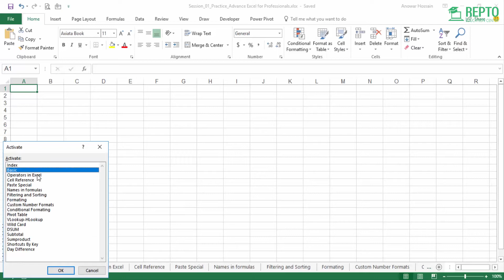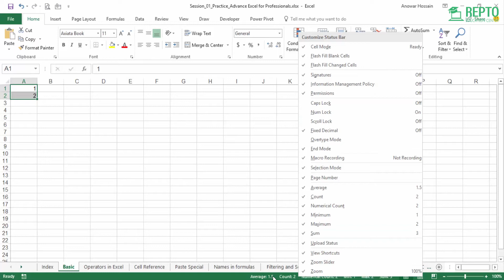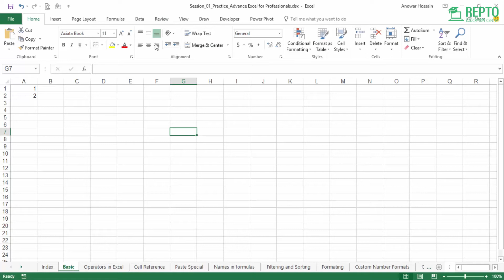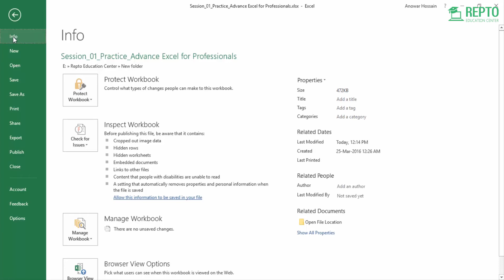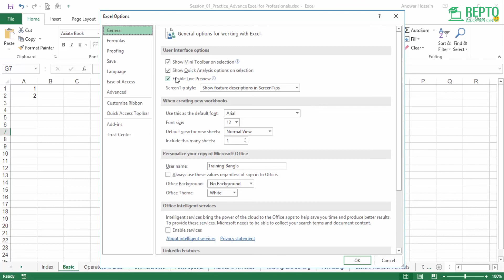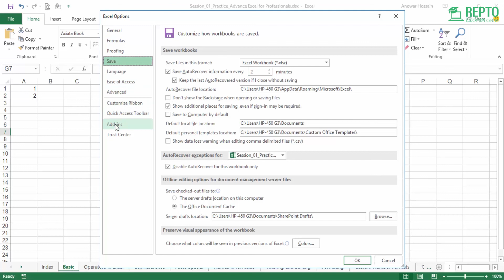Microsoft Excel for Professionals | Advanced Formulas|REPTO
Microsoft Advanced Excel Course
আমরা যারা প্রফেশনালি জব করছি অথবা বিশ্ববিদ্যালয়ে পড়াশোনা শেষ করে কর্পোরেটে যাবো ভাবছি তাদের জন্য মাইক্রোসফট এক্সেল সম্পর্কে জানাটা খুবই জরুরি। রেপটোর এই পরিপূর্ণ কোর্সটির মাধ্যমে নিজেকে এক্সেলে দক্ষ হিসেবে গড়ে তুলতে পারবেন।

এই কোর্সে  আপনি  যা যা শিখতে পারবেন-

Section-01
Lecture-01:Basic of Excel
Lecture-02:Cell to Cell Relate
Lecture-03:Cell to Cell Reference
Lecture-04:Excel command
Lecture-05:Names in Formula

Section-02
Lecture-06:Filtering and Sorting
Lecture-07:Formating
Lecture-08:Prevote Table
Lecture-09:V Lookup
Lecture-10:Find in Advance Excel

Section-03
Lecture-11:Subtotal
Lecture-12:Sum Product
Lecture-13:Cell Count
Lecture-14:Logical Function
Lecture-15:Change Case

Section-04
Lecture-16:Different line in a cell
Lecture-17:Concatenate
Lecture-18:Left-Mid-Right
Lecture-19:Text to Column
Lecture-20:Filling the blank holes

Section-05
Lecture-21:Text and Data Cleanup
Lecture-22:Copy visible Cells only
Lecture-23:Data Validation
Lecture-24:Serial Number
Lecture-25:Chart in Excel

Section-06
Lecture-26:Combination Chart
Lecture-27:Combo Chart in 2007 Version
Lecture-28:Organogram
Lecture-29:Data Consolidate
Lecture-30:Goal Seek

Section-07
Lecture-31:Data Analysis
Lecture-32:Descriptive Statistics
Lecture-33:Data Regression
Lecture-34:Macro in Excel
Lecture-35:Protection in Excel
Lecture-36:Managing Error
Lecture-37:Printing
Lecture-38:Match formula

Hotmail : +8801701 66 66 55